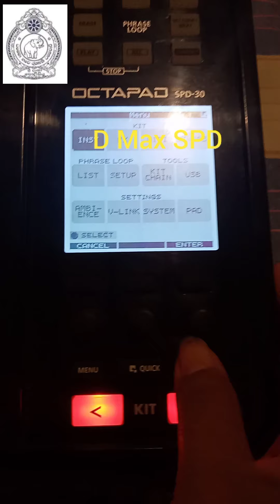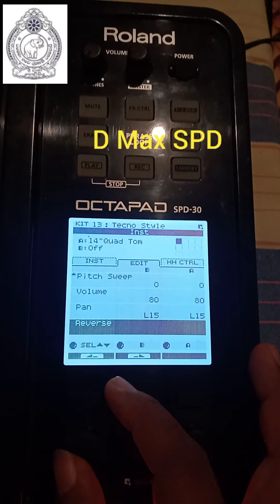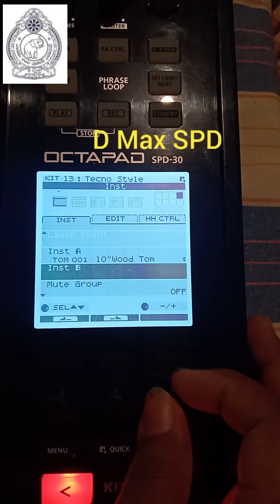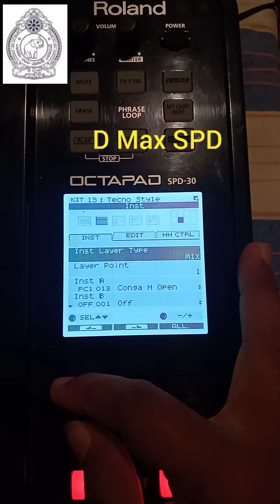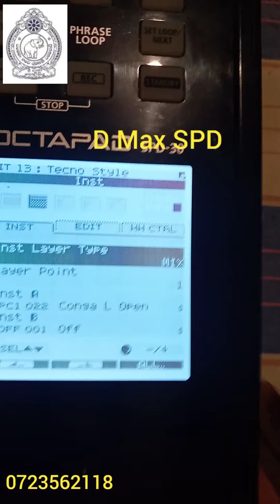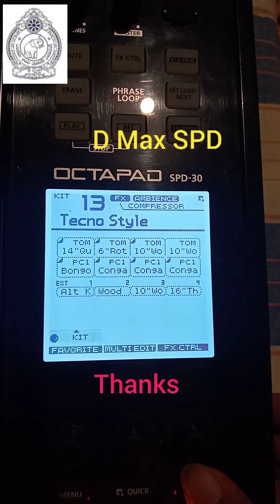Tecno Style Patch Edit SPD 30 Edit Sinhala Lession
SPD 30 Octapad Sri Lanka
SPD 30 Octapad
SPD 30 Sinhala
SPD 30 Patch Edit
SPD 30 Dholak Patch
SPD 30 patch
SPD 30 Dholak Patch Editing
SPD 30 Sri Lanka
SPD 30 Sample Pack Download
SPD 30 Patch Edit Sinhala
SPD 30 Indian Beats
SPD 30 Pad
SPD 30 Octapad Repair